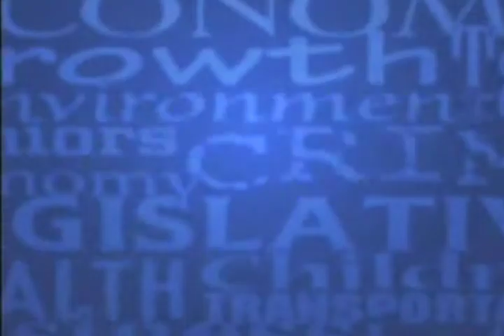After SPIN! Video - 11/9/14 - "What Didn't You Get To Say?"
After SPIN! Video from the November 9th program: In this video our panelists discuss what they didn’t get to say on last weeks show.